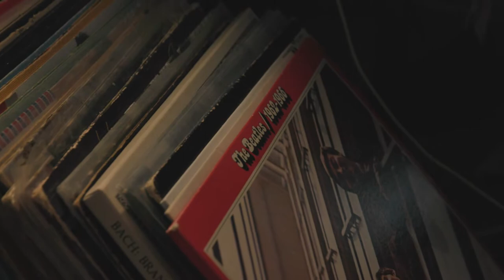Everest to the Mariana Trench TEASER 1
Music video by Cole Treat and David Cloy for Everest to the Mariana Trench by Alexander Couturier, Justin McKernan, Jacob McKernan (Official Album Teaser Trailer). Ontario Sounds.